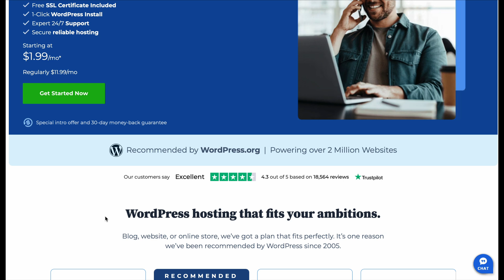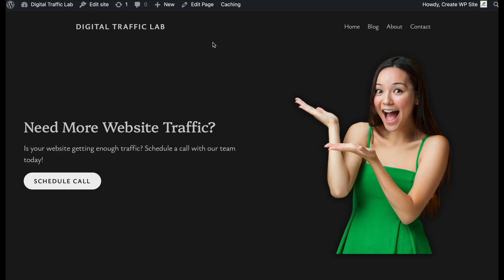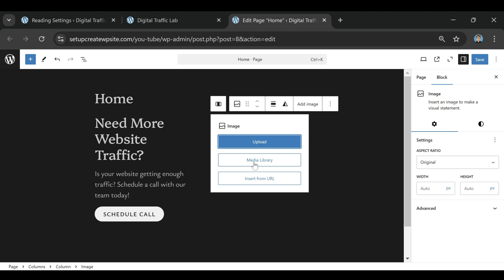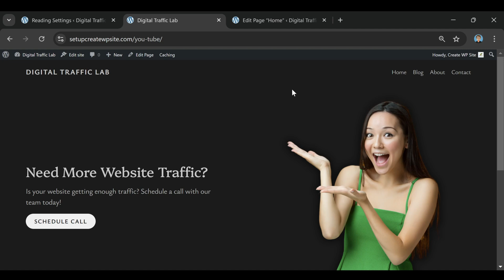Bluehost Coupon Code – Save 80% Instantly (Stop Overpaying for Hosting!)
Bluehost Promo Code | Bluehost Coupon Codes | Bluehost Discount Code | Bluehost Hosting Discount
💥 Activate the Discount Instantly – No Manual Entry
🔐 Domain, SSL, AI Tools, 10 Sites & More – Included Free

Web hosting can be expensive, but it doesn’t have to be! In this video, I’ll show you how to unlock the best Bluehost coupon code and cut your hosting bill by 80% instantly. Whether you're starting a blog, small business website, or an online store, you don’t have to pay full price when there’s an easy way to save!

⏱️ Timestamps
0:00 Why web hosting can feel expensive
0:32 Why Bluehost is a top-rated hosting provider
1:02 How Bluehost’s 80% discount works
1:33 Comparing Bluehost vs. other hosting providers
2:05 How to apply the Bluehost coupon automatically
3:05 Final thoughts & the best hosting deal

If you're launching a WordPress site, e-commerce store, or personal project, Bluehost offers fast, affordable, and beginner-friendly hosting. Plus, with their official WordPress recommendation, it’s one of the best choices for new website owners.

Don’t miss out on huge savings—with this Bluehost discount, you’ll lock in top-tier hosting at a fraction of the cost. Want step-by-step guidance?